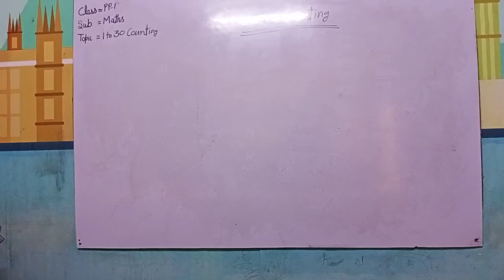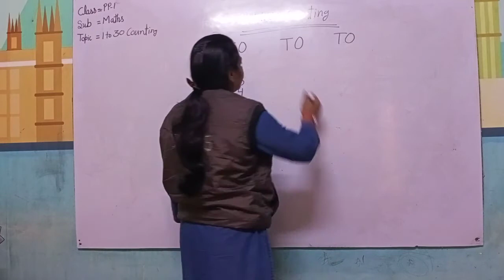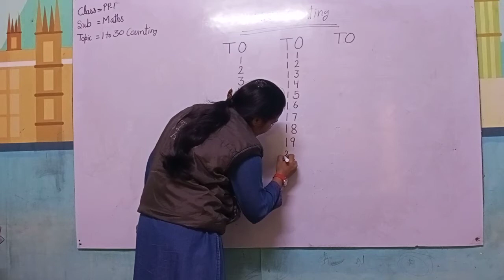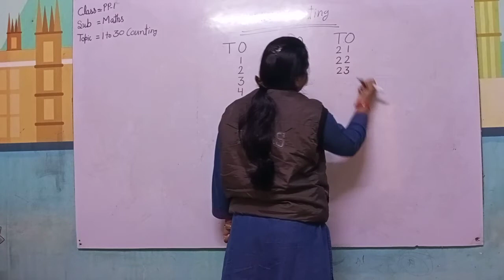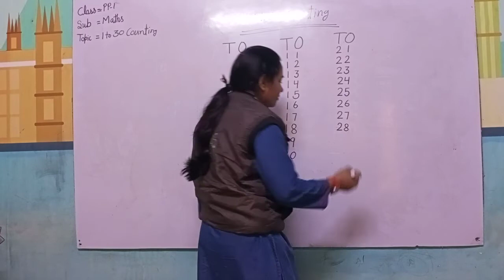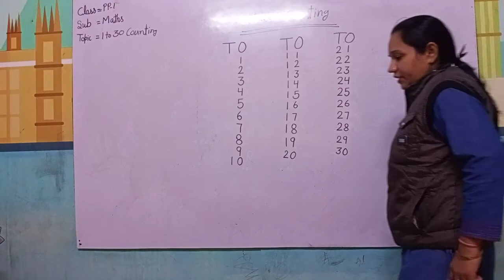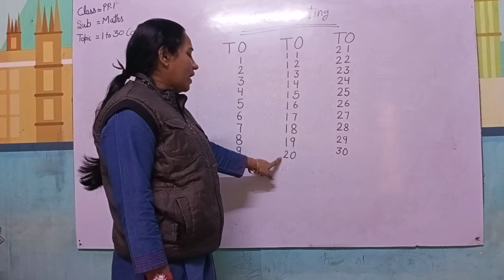PP 1 Maths 1 to 30 Counting